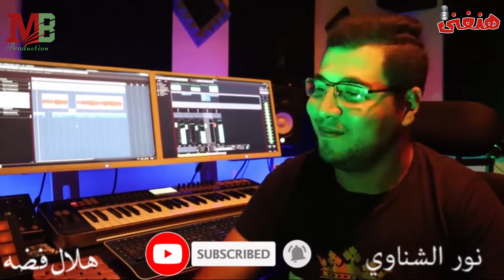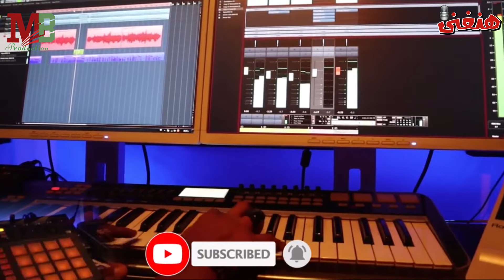هلال فضة نور الشناوى | Nour elshenawy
هلال فضة
نور الشناوى
رسمتك نجمه فى سمايا دليلي فى سكتى ليكي
رسمتك فى غربتي سكة امشيها لحد ما الاقيكي

وقلبي هلال هلال فضة يخدك فى حضنه يدفيكي
بدوب فيكي بدوب فيكي

رسمتك فى ليلي قمرايه و اسهر فى ضى ليلايكي
واشوفك فى السما عاليه وشوقى يخدنى ويجيلك

رسمتك قلب جوايا يونس قلبي دقاته
عليها قلبي غنالك و راصد فى السما جيرانك

قمر ونجوم شمس و هلالك ياخدك فى حضنه يدفيكي
غناء نور الشناوي
اخراج عمرو عاطف